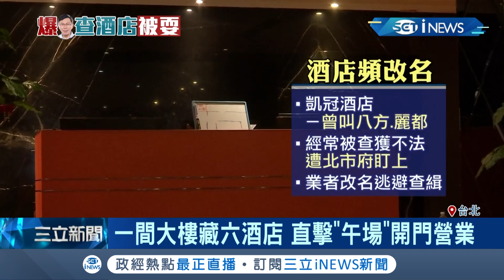柯P"查酒店"竟"暫時打烊"!? 中山警分局:絕無通風報信｜記者 馬郁雯 鄭遠龍｜【台灣要聞。先知道】20190918｜三立iNEWS